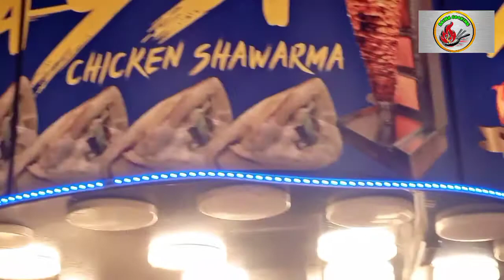professional chicken shawarma scht II chicken shawarma husainabad food street II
السلام علیکم  !! کیسے ہیں آپ سب ؟ آپ سب کا بہت شکریہ کہ ہمیں سپورٹ کرتے ہیں ۔اس وڈیو میں آپ کو فوڈ اسٹریٹ  کا ذائقہ دکھایا جائے گا ۔ حسین آباد فوڈ اسٹریٹ کراچی ذائقوں کے اعتبار سے بہت ہی مزیدار  فوڈ اسٹریٹ ہے ۔آج آپ چکن شوارمہ کے ذائقے کو چکھیں ۔میرے اس چینل کو سبسکرائب کریں اور وڈیو لائیک  اور شئیر کریں ۔جزاک اللّٰه